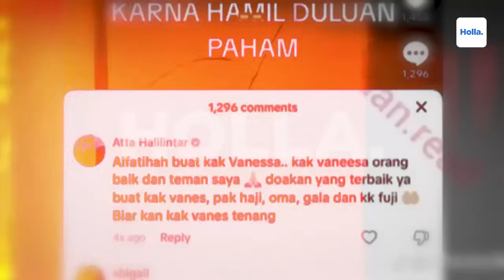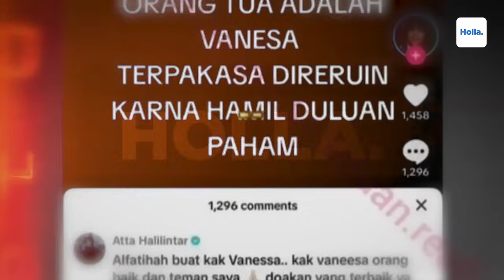DERETAN KONTROVERSI ATTA HALILINTAR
Atta Halilintar kini tengah jadi perhatian publik. Pasalnya, Atta Halilintar dituding menyinggung mendiang Vanessa Angel lewat Instagram story-nya yang mengunggah soal konten Tiktok dari salah satu netizen yang budiman yang menyebut bahwa Vanessa Angel hamil di luar nikah sebelum menikah dengan sang suami, Bibi Ardiansyah. Tak hanya itu, Atta juga pernah menuai berbagai kontroversi. Nah, inilah deretan kontroversi Atta Halilintar.